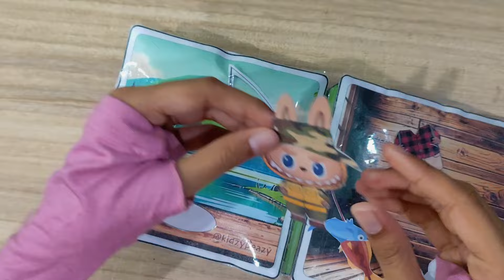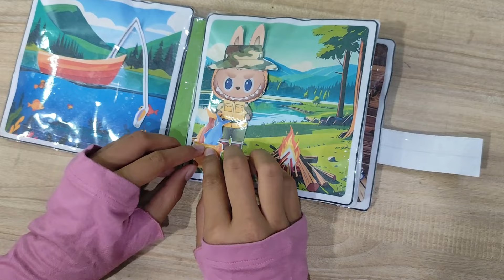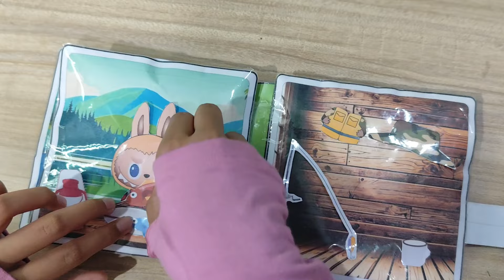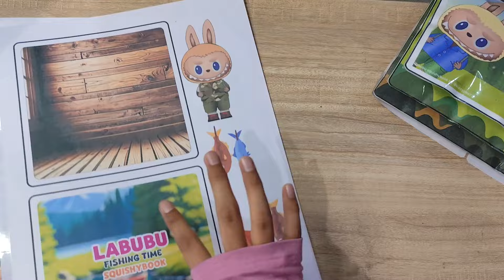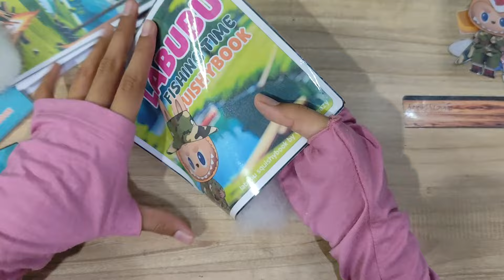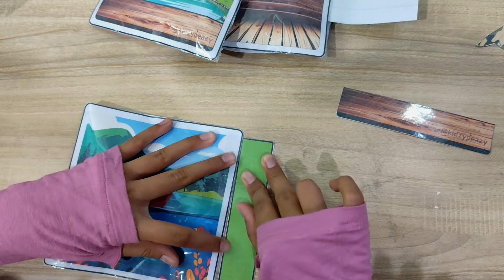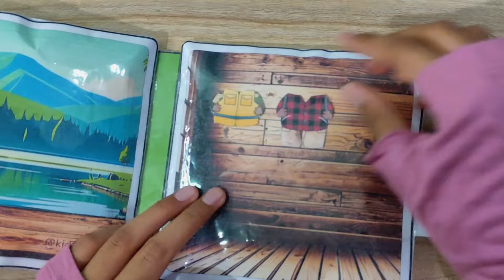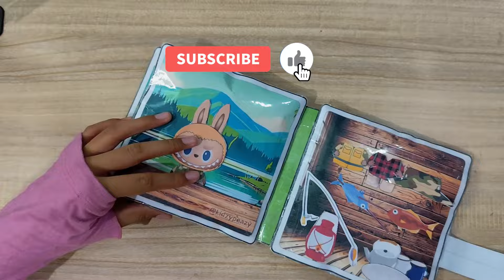DIY LABUBU SQUISHYBOOK FISHING TIME!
Thanks Daddy !!
who made this pattern to be used as a squishy book